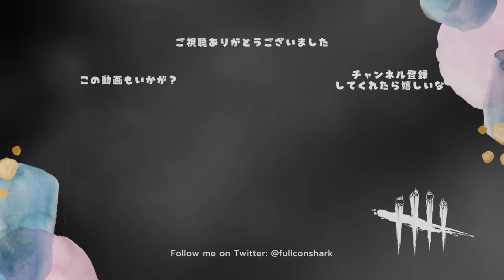名状しがたき新アイテム「クトゥルフ」が破滅を呼ぶ【Backpack Battles / BpB #169】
クトゥルフ様のおかげや！絶対！！